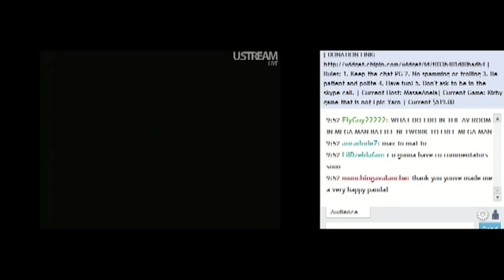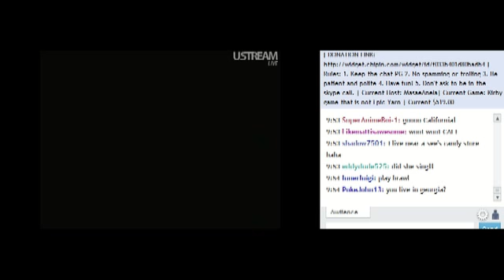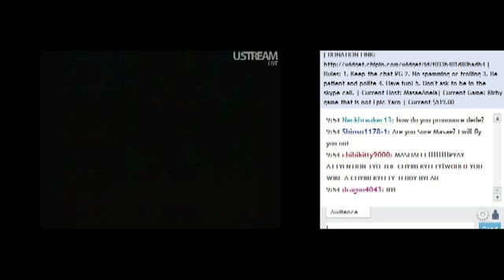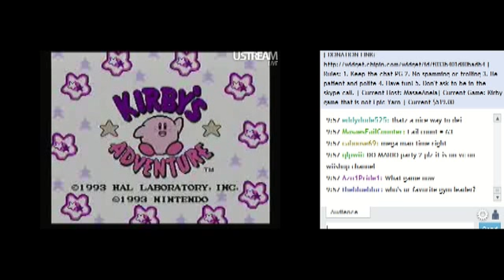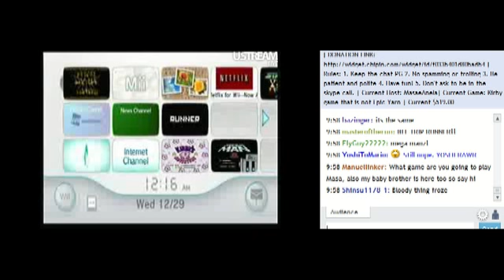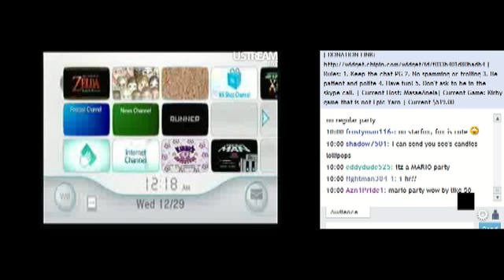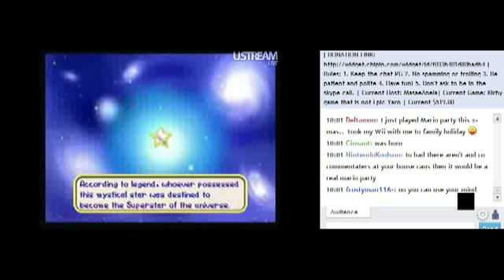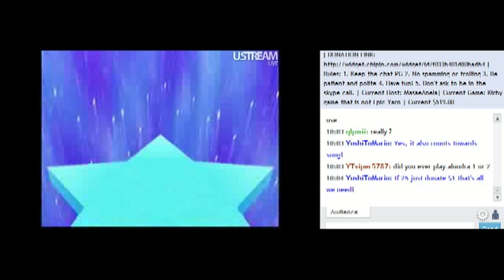Masae Stream For A Dream Part 7